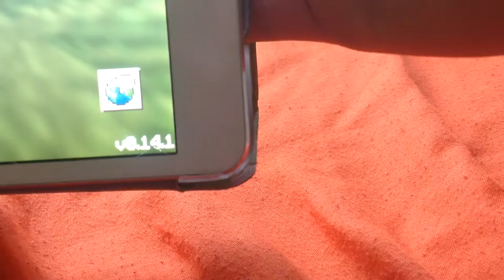0.14.1 is here ! ( New Minecraft Story Mode Skin Pack ) ( Bug fixes )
Hi guys today I show the new skin pack in Minecraft PE 0.14.1 alone with bug fixes I hope you guys like these video please leave a like  and Subscribe and fell free to comment down bellow BYE